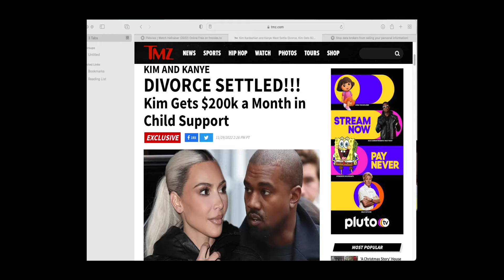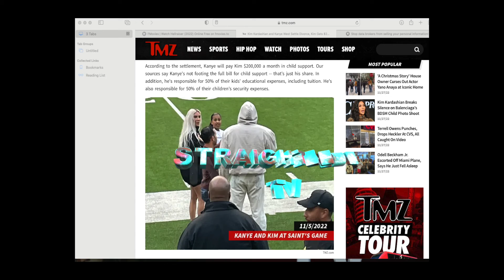Kim Kardashian will be getting 200k in child support from Kanye West